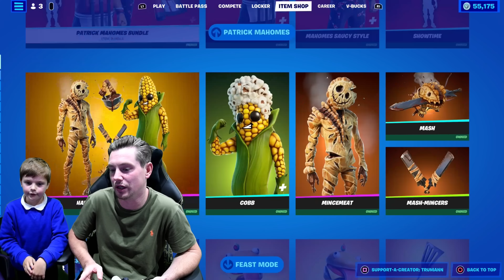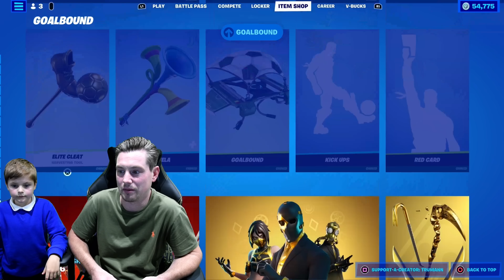After School My 2 Kids Unlocking FREE Fortnite Skin CHROME PUNK NEW Free Skin Unlock Today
After School My 2 Kids Unlocking FREE Fortnite Skin CHROME PUNK NEW Free Skin Unlock. LEVEL 340 Free Fortnite Skin Unlocked CHROME PUNK.
My 7 Year Old Kid & 9 Year Old Kid Unlocked A FREE Fortnite Skin Today!

i Talk Fortnite About The NEW Fortnite Fracture Battle Pass Chapter 4 Season 1 in This Video. im Giving Away FREE Fracture Fortnite Battlepass Chapter 4 Season 1 To 5 Followers!

Epic Games Fortnite NEW item Shop Creator Code TRUMAnn